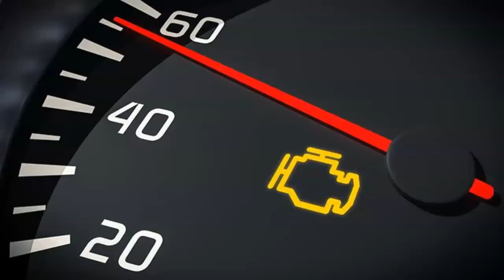💥 P0016 | CÓDIGO OBD2 | SOLUCIÓN PARA TODAS LAS MARCAS